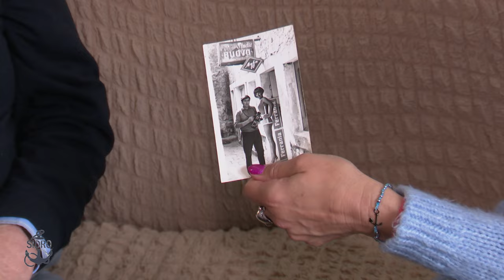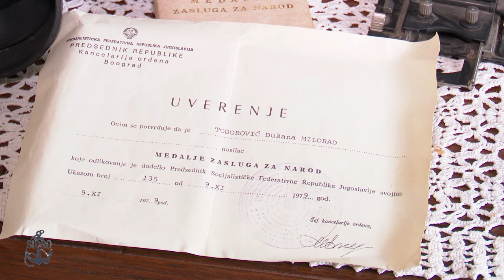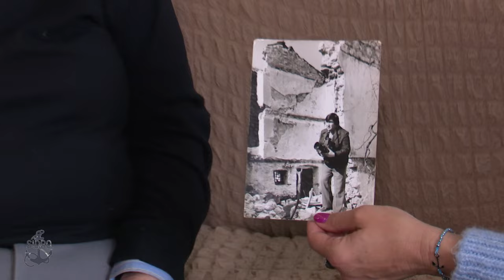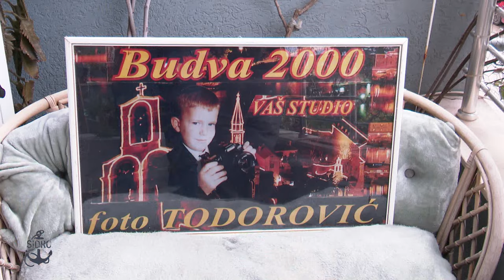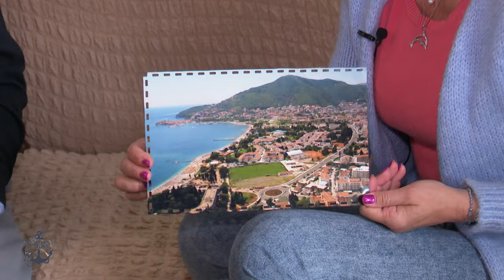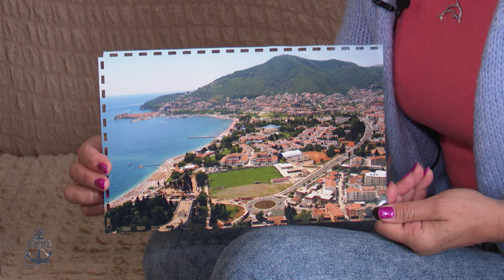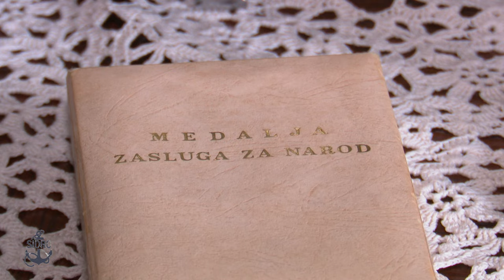SIDRO MILE TODOROVIĆ 16 03 2024